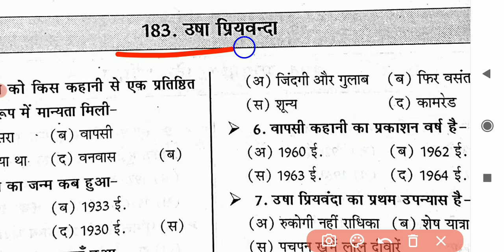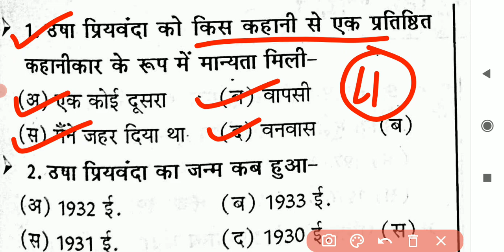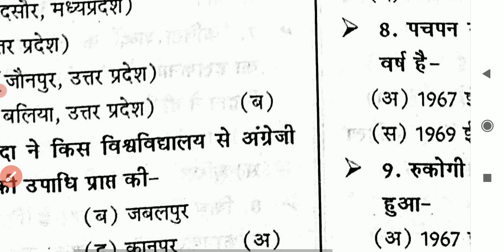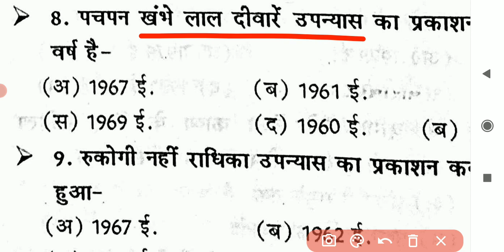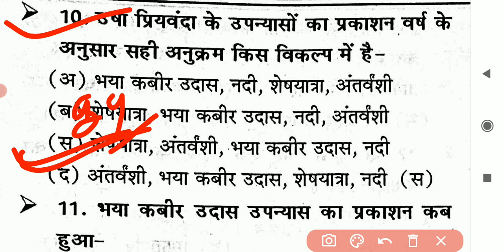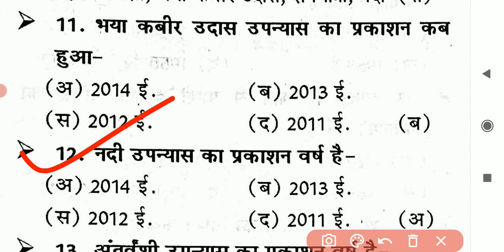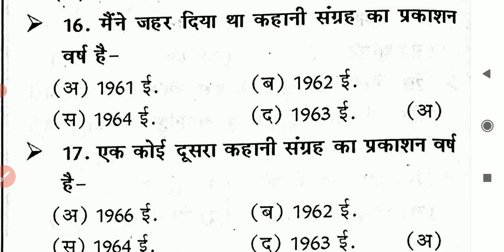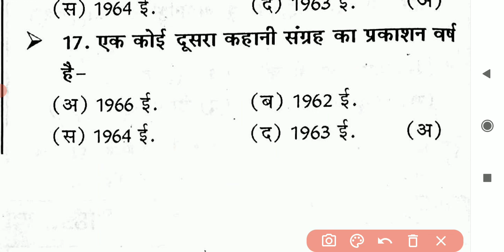उषा प्रियंवदा का जीवन परिचय महत्वपूर्ण प्रश्न , DSSSB, UK LT, JUNIOR SUPER TET, GIC